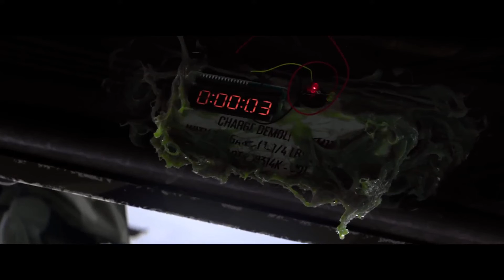DARK THE KEEPER "I'm Aware Of My Madness" (2022) Music video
Taken from the album "Iam Aware Of My  Madness"